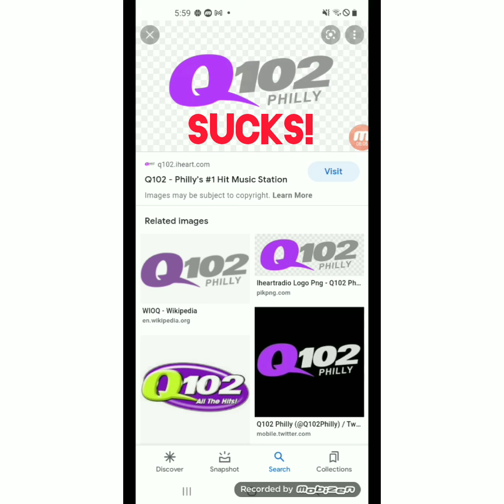Q102 Philly Sucks!